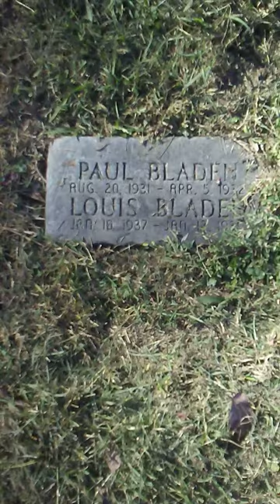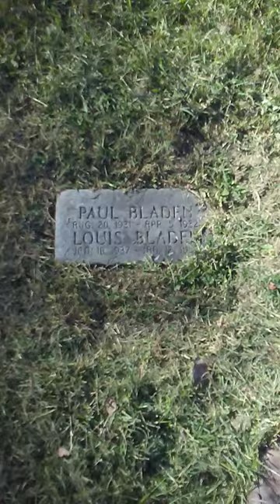Playing Marco/Polo with Paul and Louis--Airam Speaks with the Dead in Springdale Cemetery